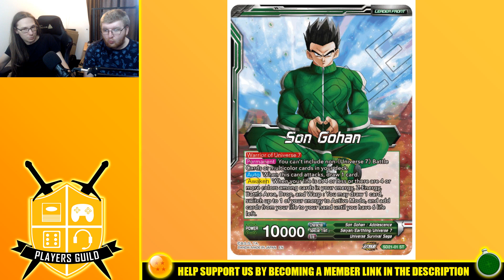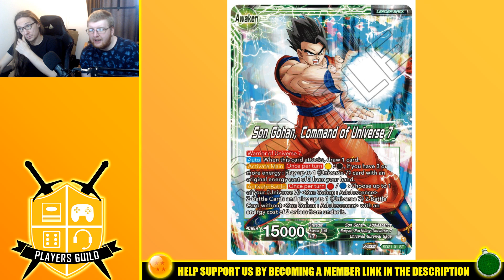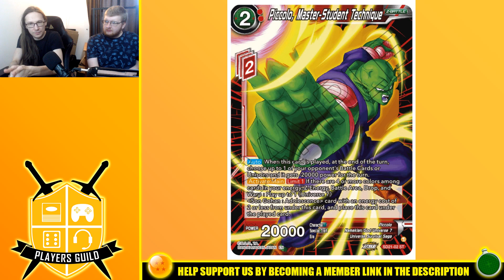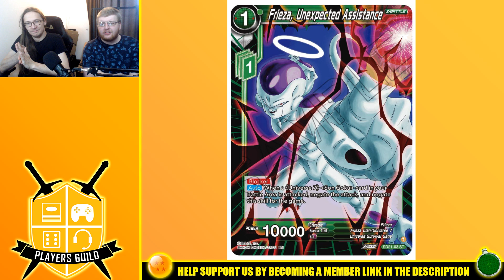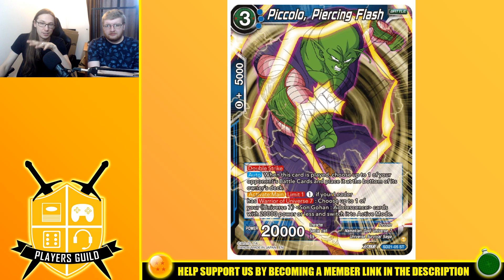Starter Deck Universe 7 Son Gohan Breakdown! [DBSCG]